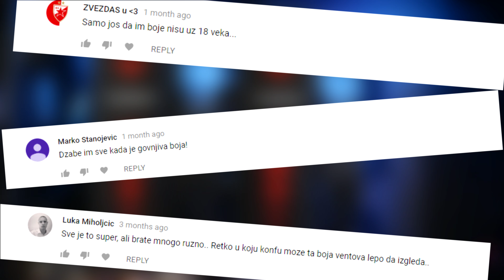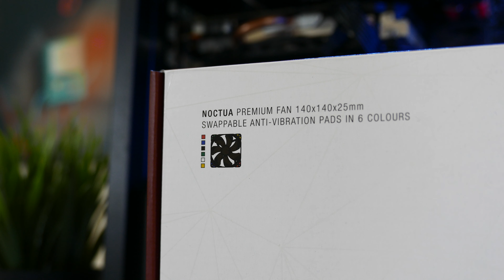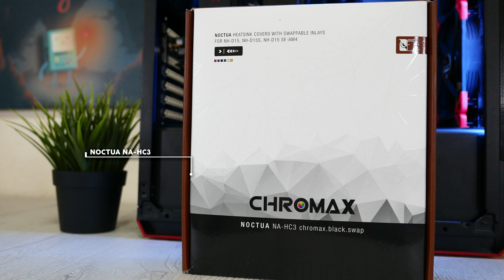Kako ulepšati kućiste | Noctua CROMAX | 4K recenzija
Podržite nas / Support us:
→ Testirali smo vrhunske proizvode iz CROMAX serije kompanije Noctua. Tačnije testirali smo NF-A15, NF-A14 i NA-HC3 CROMAX dodatke. Mi nismo ostali ravnodušni u toku testiranja, a vi nam vase mišljenje pišite u komentarima...

Kamera: Panasonic Lumix LX100 i Logitech C920
Mikrofon: Omnitronic 2200 PRO - Zoom H1 - RODE SmartLAV+
Hardware na kome se snima i montira ► ► ►
CPU - CPU cooler ► Ryzen R5 1600 - Noctua NH-C14S
MOBO ► ASUS Crosshair VI Hero
RAM ► TridentZ 16GB 3200MHz
GPU ► ASUS RX 580 4GB
PSU ► Silverstone ET550-HG
CASE ► Silverstone RL07 Red